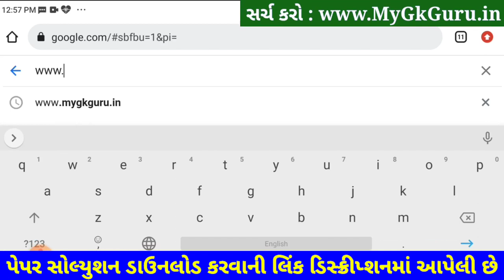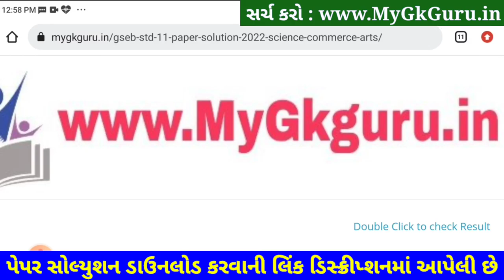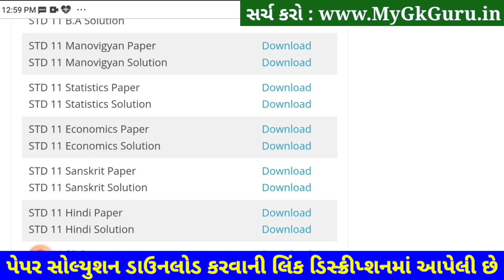STD 11 Economics Paper Solution 2023 Second Exam, STD 11 Economics Second Exam Paper Solution 2023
STD 11 Economics Paper Solution 2023 Second Exam, STD 11 Economics Second Exam Paper Solution 2023 50 Marks. STD 11 Second Exam Paper 2023.

STD 11 Economics Second Exam Paper 2023 SVSa,

Other Related Search Queries :
STD 11 Economics Paper Solution 2023 50 Marks February
STD 11 Economics Second Exam Paper Solution 22 February 2023
STD 11 Economics Paper Solution 2023 22 February 2023
STD 11 Economics Paper Solution February 2023